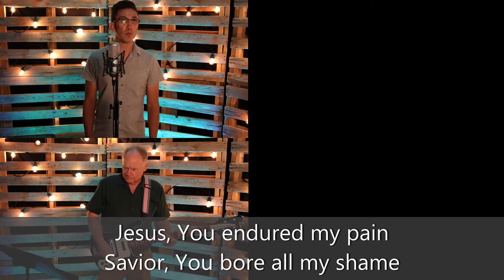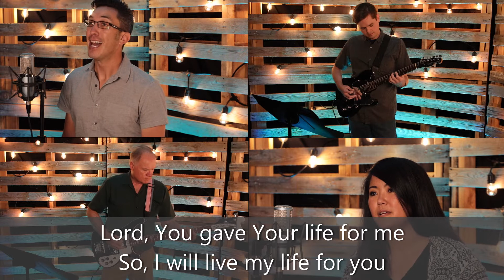Because of Your Love